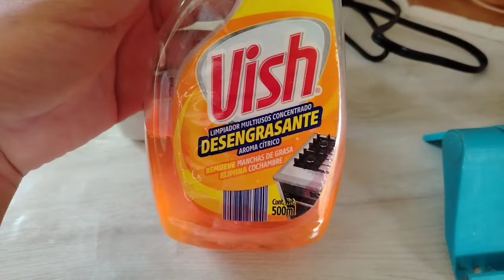Día de trabajo provando producto de tiendas 3B Vish desengrasante bueno o malo